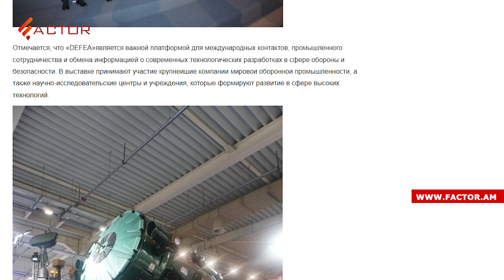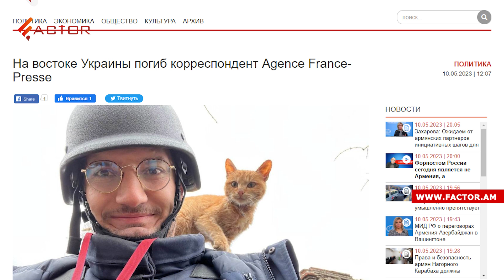В Москве состоится встреча МИД Армении и Азербайджана; Баку увеличивает военный бюджет. НОВОСТИ